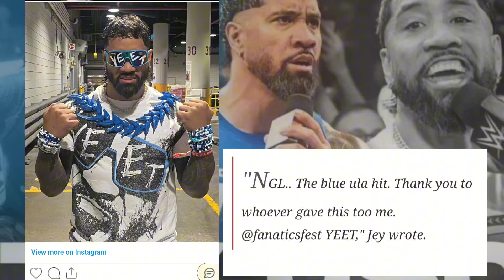Jey Uso Reveals His Own Blue Ula Fala At Fanatics Fest